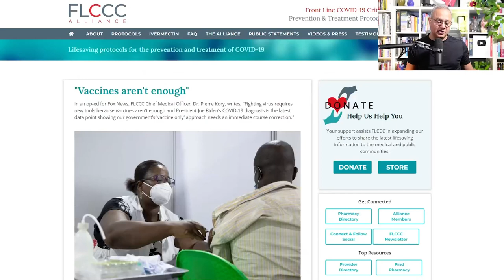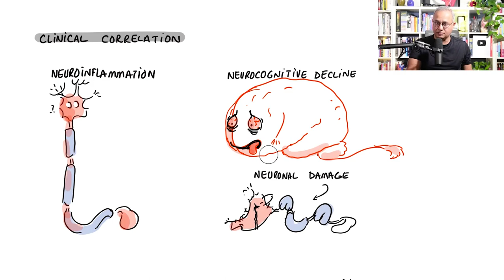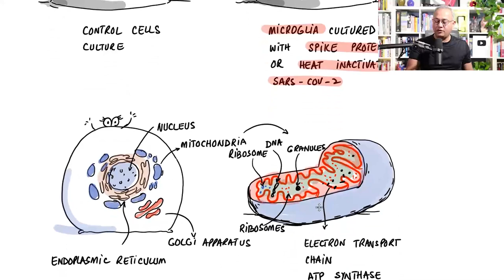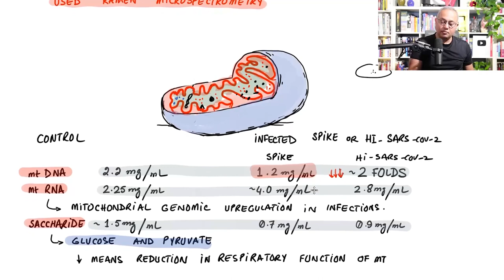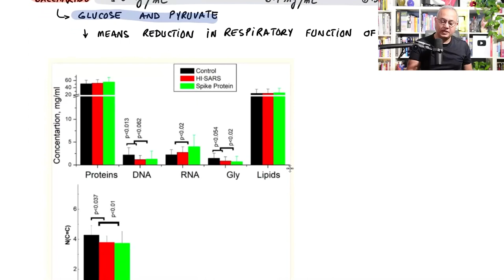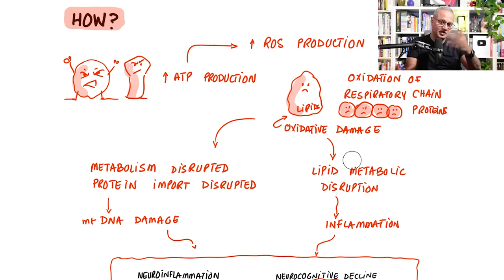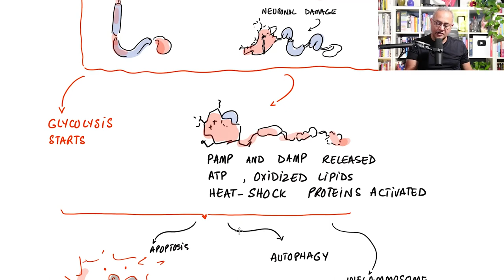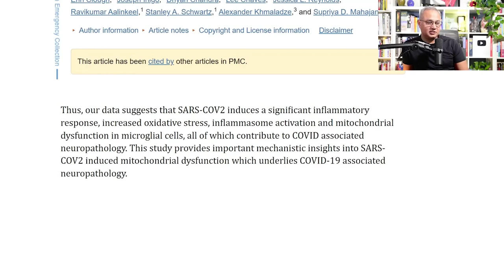How Spike Protein Damages Mitochondria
Long Story Short with Dr. Been

Spike protein. It is something we have heard a lot about over the past couple of years in relation to COVID-19. But how does the spike protein actually cause cell damage? In this study, researchers provide unique insight into the mechanism of damage and the evidence of damage in brain microglial cells using a Raman microspectrometer. Let's review.

URL list from Thursday, Jul. 28 2022

Mitochondrial Dysfunction: A Prelude to Neuropathogenesis of SARS-CoV-2 - PMC

Mitochondrial Dynamics in SARS-COV2 Spike Protein Treated Human Microglia: Implications for Neuro-COVID - PMC

SARS-CoV-2 Spike Protein Impairs Endothelial Function via Downregulation of ACE 2 | Circulation Research

SARS-CoV-2 membrane protein causes the mitochondrial apoptosis and pulmonary edema via targeting BOK | Cell Death & Differentiation

SARS-CoV-2 membrane protein causes the mitochondrial apoptosis and pulmonary edema via targeting BOK